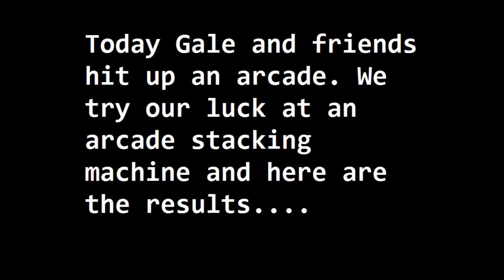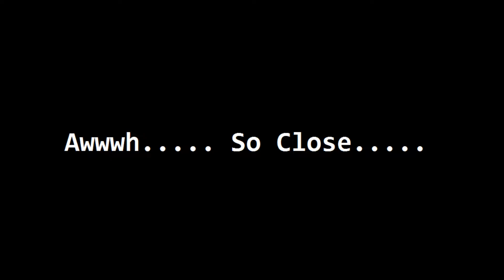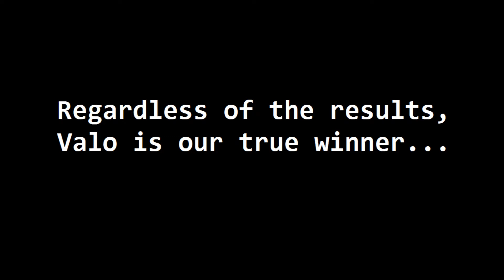VS: Gale & Friends vs Stack To The Top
I didn't get to record me and another friend playing, but it wouldn't have mattered. I won the most anyways. I came close to winning 4 times though :c -Gale~